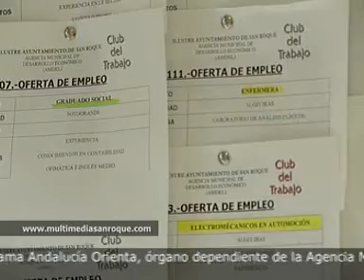INFORMATIVO 17 DE AGOSTO